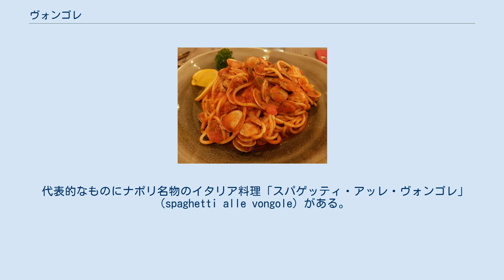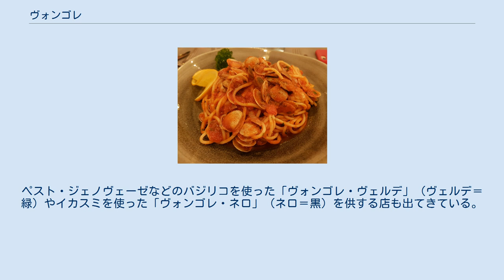ヴォンゴレ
スパゲッティ・アッレ・ヴォンゴレ ヴォンゴレ・ロッソ ヴォンゴレ（vongole、ボンゴレとも）は、アサリなどの二枚貝を使ったイタリア（ナポリ）のパスタ料理である。
 イタリア語の vongole は、本来はアサリ類・ハマグリ類などのマルスダレガイ科の二枚貝を指すヴォンゴラ（vongola）の複数形で、料理のことはイタリアでは spaghetti alle vongole（ヴォンゴレ・スパゲッティ）などとよぶ。
 代表的なものにナポリ名物のイタリア料理「スパゲッティ・アッレ・ヴォンゴレ」（spaghetti alle vongole）がある。
 本場イタリアでは地中海産のガリアハマグリ（Chamelea gallina）やヨーロッパアサリ（Venerupis decussata）などが使用されるが、近年では日本から移入されたアサリも多く利用され、日本でもアサリを用いるのが一般的であるが、どれもマルスダレガイ科の二枚貝である。
 トマトソースを使ったヴォンゴレ・ロッソ（ロッソ＝赤）と、使わないヴォンゴレ・ビアンコ（ビアンコ＝白）にわけられるが、トマトを潰していない中間的な物も良く見られる。
クリームを使ったものはイタリアには無くアメリカ風アレンジとみなされる。
基本的にアラビアータのようにトマトピューレ等は使わず、フレッシュもしくは缶詰のトマトで作られる。
ペスト・ジェノヴェーゼなどのバジリコを使った「ヴォンゴレ・ヴェルデ」（ヴェルデ＝緑）やイカスミを使った「ヴォンゴレ・ネロ」（ネロ＝黒）を供する店も出てきている。
 使用するパスタは、スパゲッティやスパゲッティーニ、ヴェルミチェッリ、リングイネ等のロングパスタである。
 なお、アサリ類の代わりにムラサキイガイ（ムール貝、イタリア語ではコッツェcozze）を使用することも多くあり、アサリ類と混ぜることもある。
この場合ヴォンゴレとは言わずに「海の幸（フルッティ・ディ・マーレfrutti di mare）」と呼ぶ習わしである。
イタリアでは総じてムラサキイガイよりもアサリ類の方が高価として扱われる。